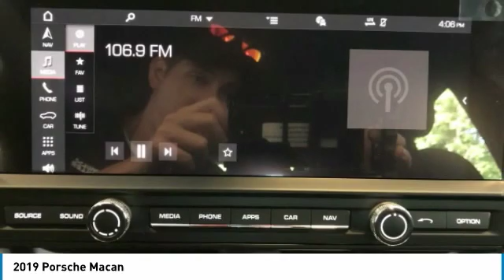2019 Porsche Macan 2190302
2019 PORSCHE MACAN Parsippany, NJ
Stock# 2190302

Lane Change Assist, Seat Heating (Front), Apple Car Play, Power Seats (14-Way), Steering Wheel Heating, Satellite Radio, Turbocharged, Back-Up Camera, Navigation System.